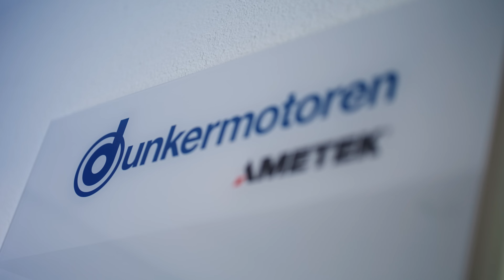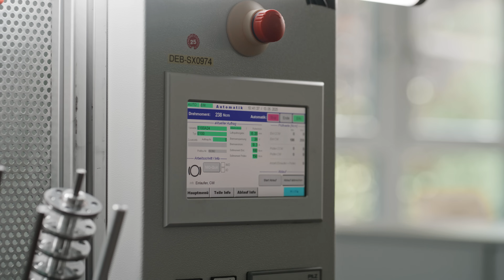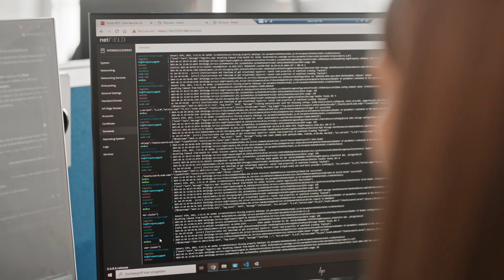Image film Dunkermotoren EN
Imagine a world where technology works silently in the background—enhancing life, empowering innovation, and driving progress.

At Dunkermotoren, a member of the AMETEK Group, we are the invisible force behind motion. From the heart of the Black Forest, we combine tradition with cutting-edge innovation to deliver intelligent drive solutions that simplify everyday life and power the industries of tomorrow.

🔹 Holistic development and global delivery
🔹 Seamless integration of AI, IIoT, and advanced analytics
🔹 Sustainable technologies and tailored solutions
🔹 Worldwide production and resilient supply chains

Our people are where you are—understanding your challenges, applying the latest technologies, and creating meaningful connections.

We don’t just build motors. We build trust.
We move the world.

Dunkermotoren – A member of the AMETEK Group.
Your partner in motion. Everywhere. Every step of the way.